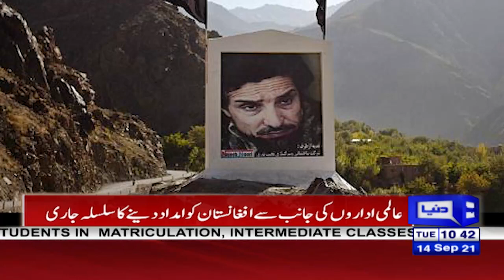Lakho Dollars or Gold Ka Mamla| طالبان نے کیا اقدام کیا |Latest Details of News about Amrullah Saleh